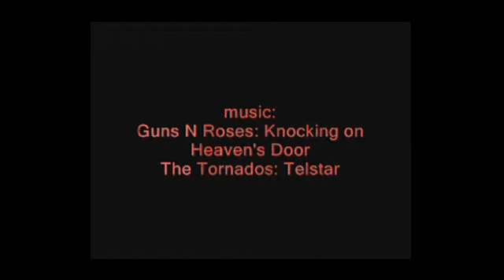christopher walken is angel gabriel (god's army III- video in german from 2008)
"old love never rusts"
20 years ago I started my Christopher Walken website (closed in the meantime)